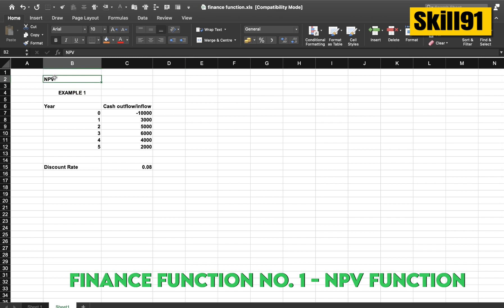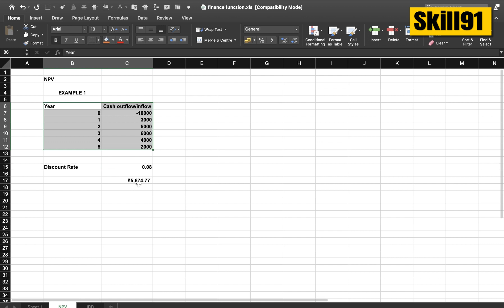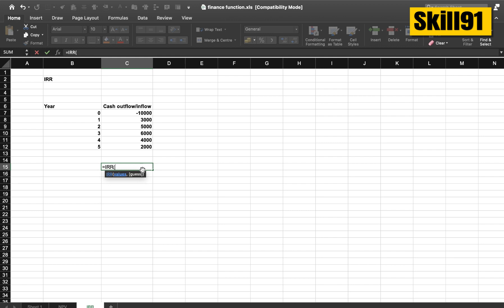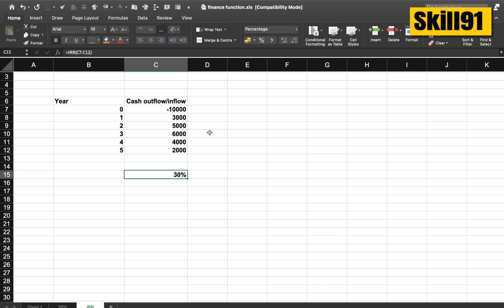2 FINANCE FUNCTIONS That Can Help You to Manage Your Personal Finances | CA Agrika Khatri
Hello everyone! Hope all of you are doing well!👍

In this video, Agrika Khatri explains 2 important finance functions on the Excel spreadsheet. She starts with the NPV function, then moves on to explaining the IRR function, and explains some other functions. She shows how to use each of these functions, while also familiarizing the viewers with the application of these functions. You must watch this video till the end to understand all these finance functions in detail! Guys, also remember, Excel pe command hai, toh hi market me demand hai! So, keep learning! 😀